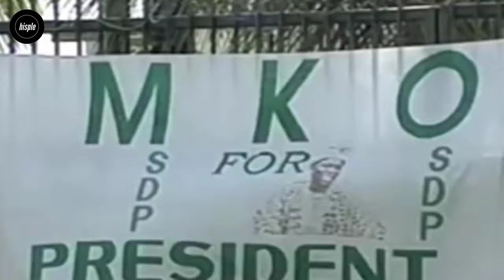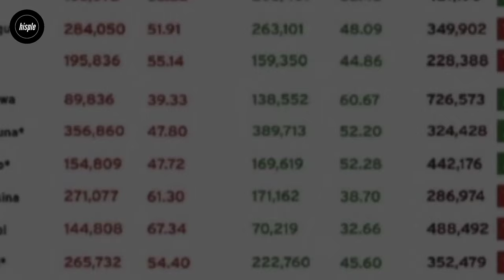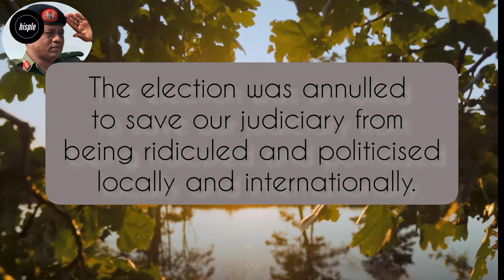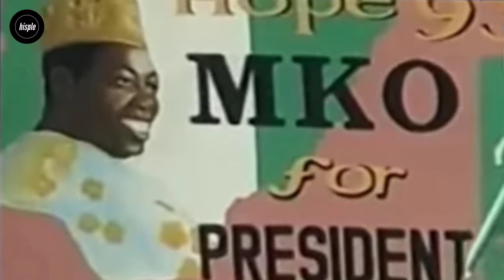The Underhand Betrayal that Cost Abiola his June 12 Mandate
This is How Ibrahim Babangida's Behind-the-Scene Manipulations Created Crisis that Led to Annulment of June 12 Presidential Election in 1993. Babangida's, aka Evil Genius, behind the scenes manipulations resulted in the annulment of June 12 presidential election that was believed to have been won by MKO Abiola, but this ultimately led to him being forced out of office in 1993. In his own words, he "step aside".

VIDEO CHAPTERS:
00:00 -Background story of June 12 presidential election
01:01 -significance of june 12 elections
02:56 -why June 12 presidential election was necessary
03:51 -Babangida's manipulated transition program
04:54 -Why Nigerians doubted the process even before election
07:37 -How Babangida prepares the grounds for the annulment
11:06 -Babangida annulled June 12 presidential election
12:31 -Effects of June 12 presidential election annulment
15:04 -Calls to constitute unelected (Interim) government rejected
16:28 -Babangida's call for new elections rejected
17:47 -How the military orchestrated june 12 crisis